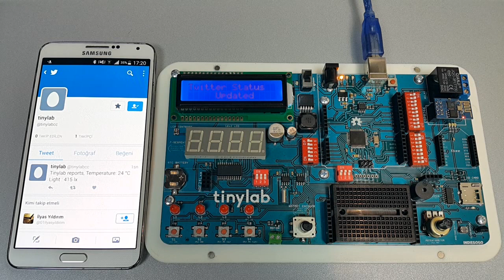Tinylab Use Case 4 : Twitter Bot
twitter bot using esp8266 with Tinylab that tweets current room temperature and quantity of light